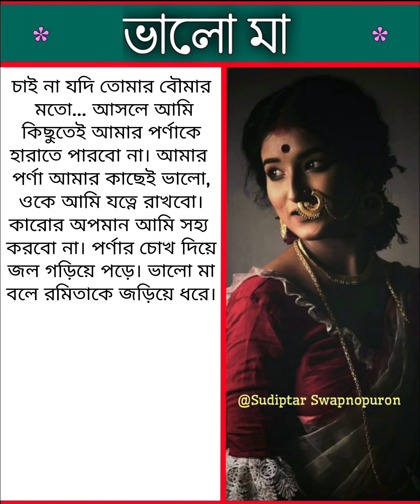গল্প : ভালো মা | A emotional & hearttouching Story | পাঠে : Sudipta Dobey Bera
গল্প : ভালো মা | A emotional & hearttouching Story | কলমে : দেবিকা মিত্রা | পাঠে : Sudipta Dobey Bera